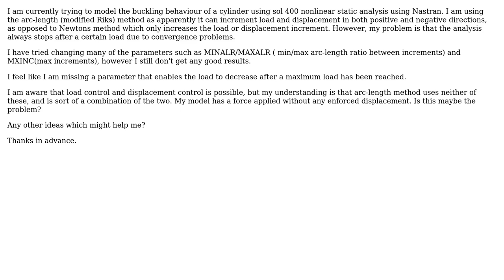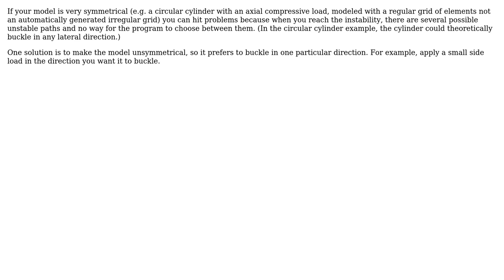For arc-length method in nastran, how to analyse post-buckling behaviour with load decrease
Engineering: For arc-length method in nastran, how to analyse post-buckling behaviour with load decrease

With thanks & praise to God, and with thanks to the many people who have made this project possible! You are responsible for your own actions.